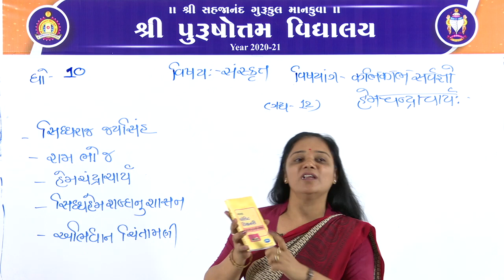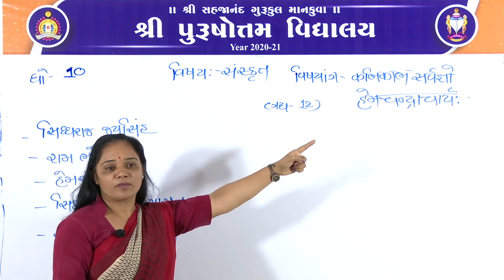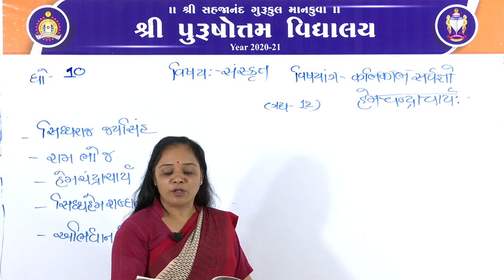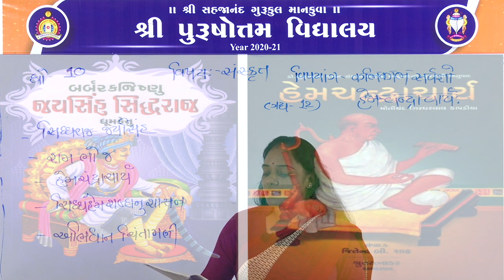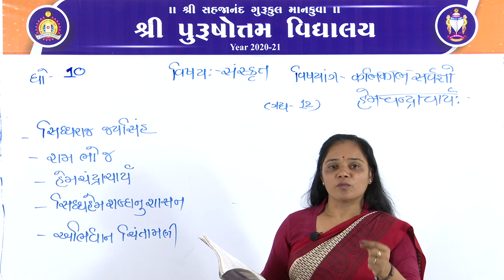(गुजराती माध्यम) कक्षा: -१० || विषय: -संस्कृत|| गद्य:१२ || विषयांग: कालिकाल सर्वज्ञ हेमाचंद्राचार्य: